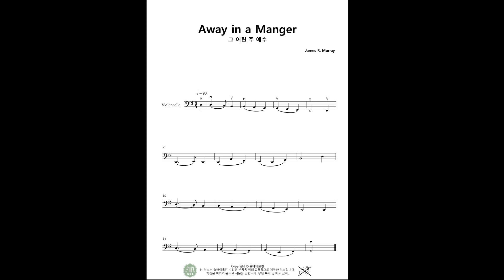솔바이올린 12월 악보 - 피아노반주 [Away in a Manger] Cello